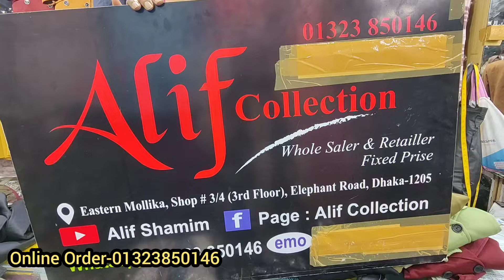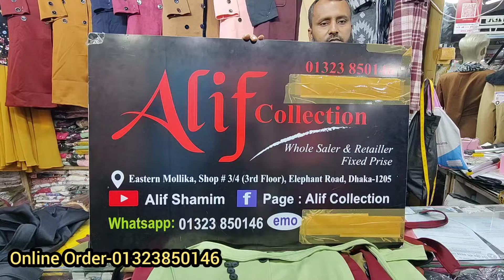পাইকারি ও খুচরা দামে কিনুন লেডিস লং ওভারকোট Winter special long overcoat at wholesale price winter